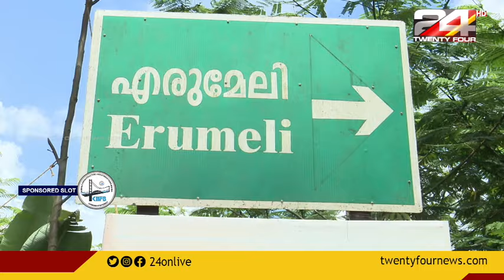KIIFB | കിഫ്ബിയുടെ വികസന പദ്ധതികളുടെ ഭാഗമായ റാന്നി മണ്ഡലത്തിലെ വികസന വിശേഷം